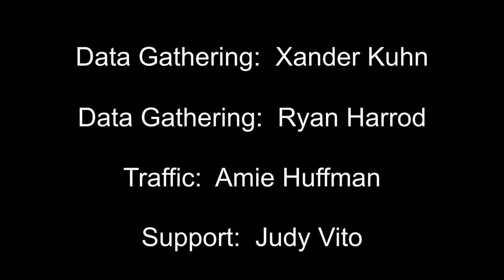Jonathan Alder at Bellefontaine football - Oct 7, 2022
The Jonathan Alder Pioneers visit the Bellefontaine Chieftains for a fierce battle for supremacy. Join long time play-by-play broadcaster, Bill Tipple and legendary analyst Don Hensley as they will give you live commentary on local TV/Streaming coverage on PeakofOhioTV.com and on 107.3 The Drive.

Bill Tipple - Play-by-play
Don Hensley - Analyst
Gary Kauffman - Jason Huffman
Lou Vito - Producer